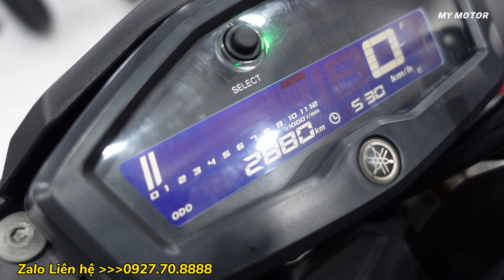môtô mới về liên tục thanh lí đủ loại 10 tr, moto không trả trước cơ hội có xe | Mỹ motor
môtô mới về liên tục thanh lí đủ loại 10 tr, moto không trả trước cơ hội có xe

Honda CBR150R, Yamaha XSR155, Yamaha R15 V3, Suzuki GSX150 là những mẫu xe mô tô phân khối nhỏ đang được ưa chuộng tại Việt Nam. Mỗi dòng xe có những ưu điểm và nhược điểm riêng, phù hợp với từng nhu cầu và sở thích của người dùng.

Honda CBR150R là dòng xe thể thao với thiết kế góc cạnh, mạnh mẽ. Xe được trang bị động cơ 150cc, công suất 17,1 mã lực, đi kèm hệ thống chống bó cứng phanh ABS 2 kênh.

Yamaha XSR155 là dòng xe hoài cổ, mang phong cách retro. Xe được trang bị động cơ 155cc, công suất 17,7 mã lực.
Yamaha R15 V3 là dòng xe thể thao với thiết kế hiện đại, trẻ trung. Xe được trang bị động cơ 155cc, công suất 19 mã lực.
Suzuki GSX150 là dòng xe thể thao với thiết kế đơn giản, gọn gàng. Xe được trang bị động cơ 155cc, công suất 18,2 mã lực.
Xe máy thanh lí
Honda winner x
EXCITER 150 EXCITER 155vva
môtô bình dương
xe máy bình dương